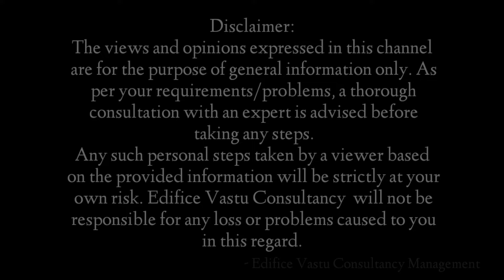వాస్తు శాస్త్రం ప్రకారం తమలపాకు మొక్కను ఇంట్లో పెంచడం వల్ల కలిగే ప్రయోజనాలు|Vastu By Dr.Sreepadma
Vastu Consultant : Dr.Sreepadma
Vastu Consultant, Feng shui expert & Life Coach
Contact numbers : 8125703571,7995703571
Address : Dhullapally , Hyderabad. Pin code : 500100.